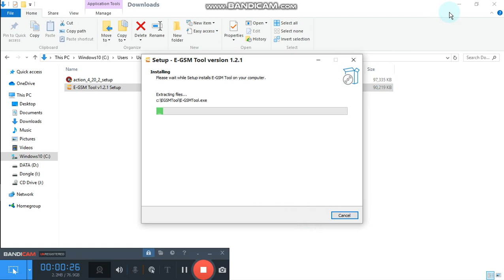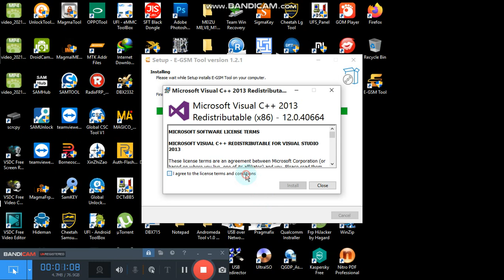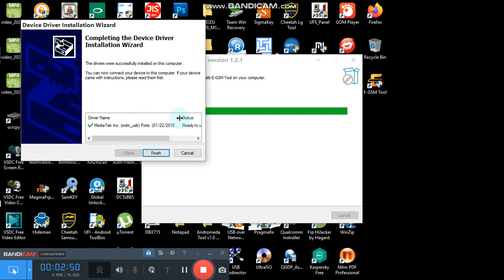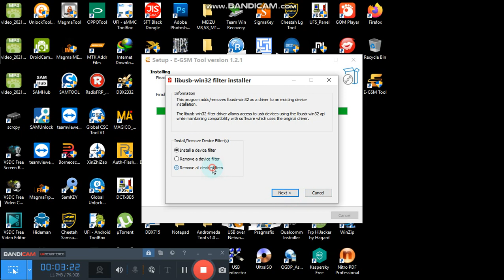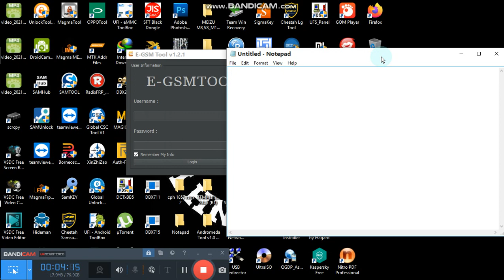E-GSM Tool Versi 1.2.1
Eksekutor Smartphone Riau

Jam buka: Tutup ⋅ Buka pukul 08.00

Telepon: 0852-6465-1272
Provinsi: Riau